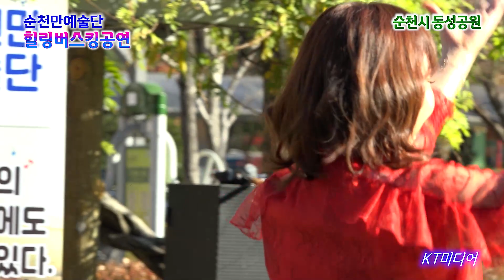라인댄스 정지영 외 2명 / 바빌론. 베샤메무쵸. 꿈속의 사랑[순천만예술단 동성공원 버스킹 공연]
순천만예술단[단장. 박세령]에서는 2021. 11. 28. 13:00~순천시 연향동 동성
공원 야외무대에서 따사로운 가을 햇살을 받으며 버스 킹 공연을 하였다.
시장과 도의원까지 나와서 행사를 축하 해 주었고,  많은 시민들이 함께하였다.